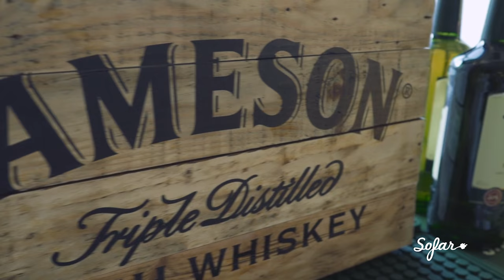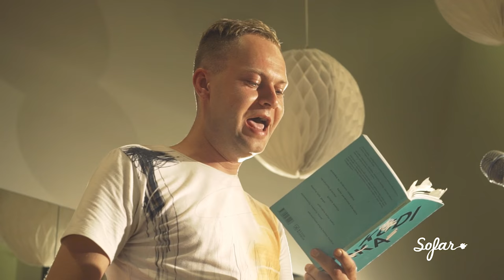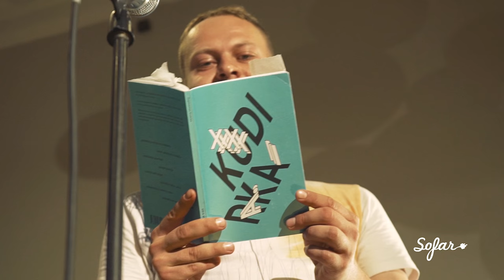Kudirka - Automobiliu Numeriu Repas | Sofar Vilnius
Kudirka performing "Automobiliu Numeriu Repas" at Sofar Vilnius on June 26th, 2016

Artist: Kudirka

Filmed by: Povilas Baltinas & Gediminas Bartuška

Edited by: Povilas Baltinas

Audio by: Darius Stanaitis & Ignas Ivaška

Studija ENSO, Jameson Whiskey, Raudonu Plytu Alus